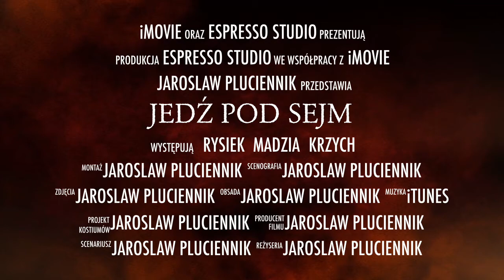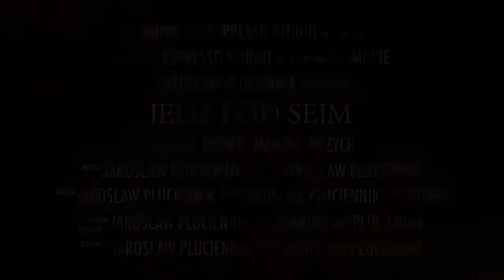Espresso Nowiny 52 EXTRA: Jedź pod Sejm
Jedź pod Sejm